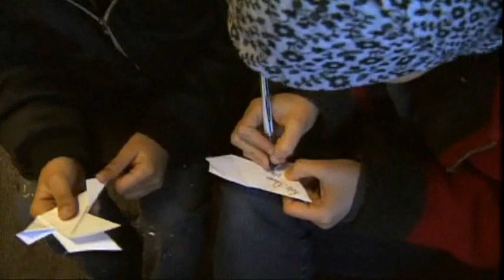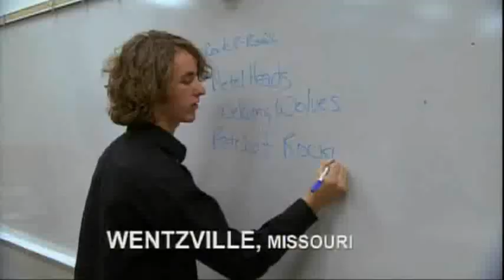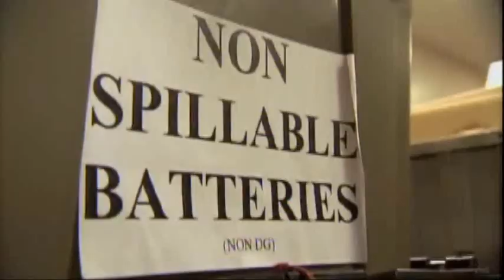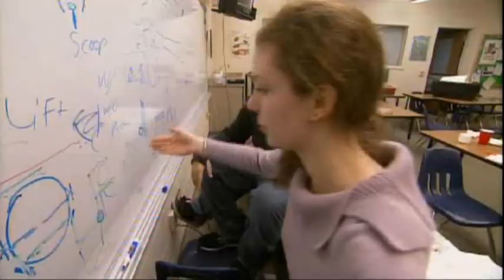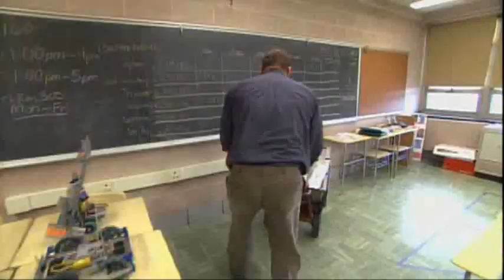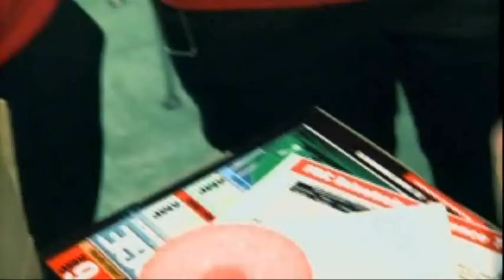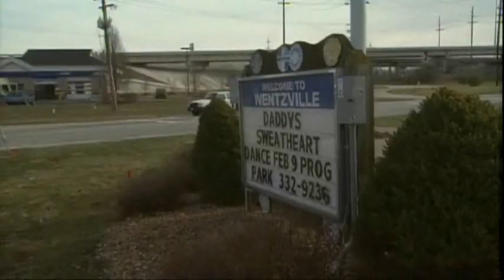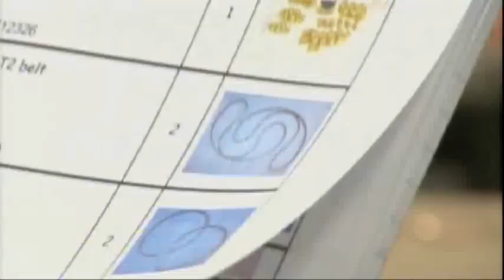Gearing Up | Part 1 | Meet the Teams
Gearing Up introduces four teams of high school students participating in the 2008 FIRST Robotics competition. Teams have come together for different reasons and work together differently.  Miss Daisy is from Wissahickon High School in Ambler, Pennsylvania and is the most veteran team featured. Rambotics are from Ridge View Academy in Watkins, Colorado. This all boys team from a correctional facility has something to prove to themselves and their community. Ratchet Rockers are from Holt High School and Timberland High School in Wentzville, Missouri in their fourth year of competition. RoboDoves are from Western High School, an all girls team from an all girl school in Baltimore, Maryland.